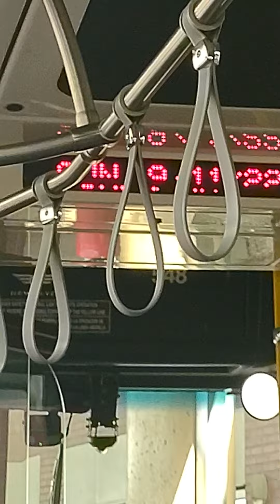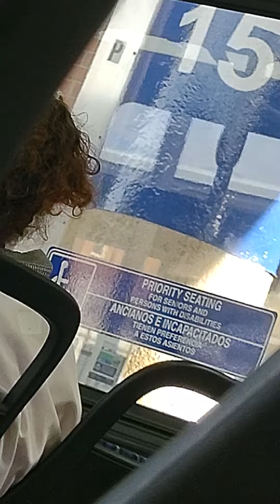( part 3 ) Sept.11,2022 bus 14 finally arrived but late